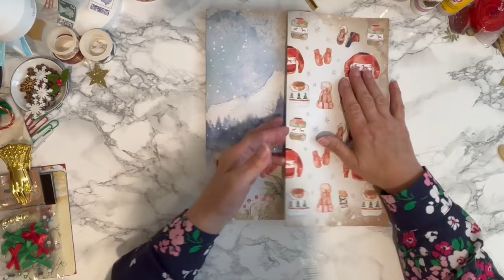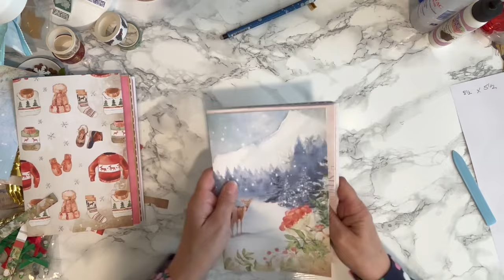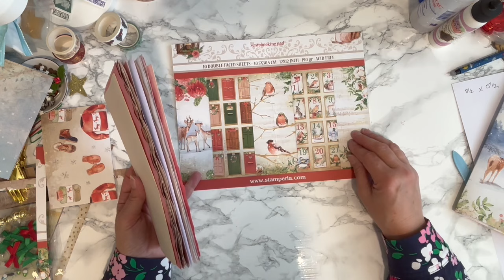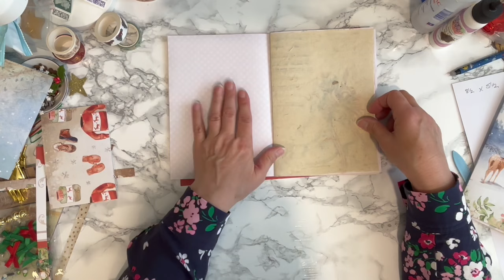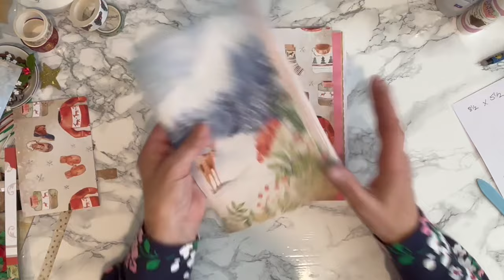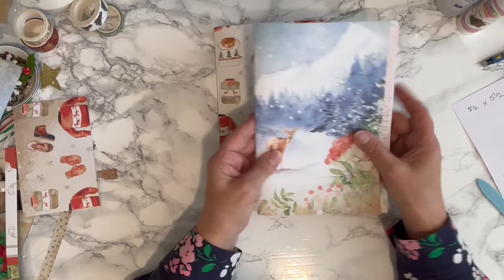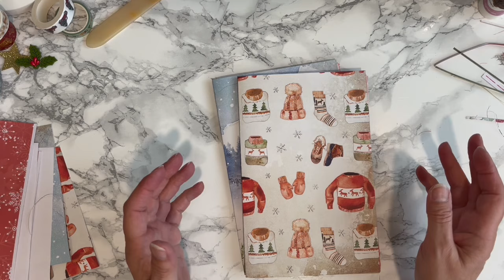Christmas in July December daily journal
Thank you so much for hoping me again.  In today’s video I cut my signature’s down to size to get ready for some decorating.

In todays video I mentioned Pat please find below the links to her YouTube channel and her Etsy shop

Patreska papers. Etsy shop.